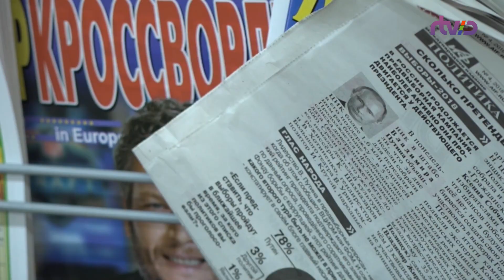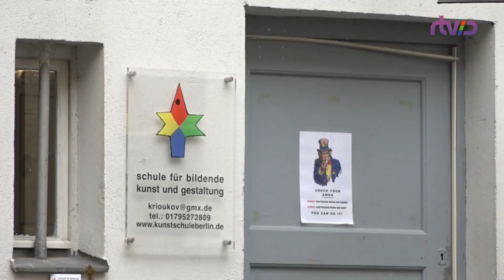Наш опрос: кого выбирает "Русский Берлин." Как вам результаты? Восток-Запад. 09.03.18.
Русский Берлин выбирает. Мы обещали и провели большой опрос среди жителей Шарлоттенбурга, Штеглица, Митте и Пренцлауэрберга. Комментария экспертов.  "Чем дальше от русского магазина, тем больше разнообразие."